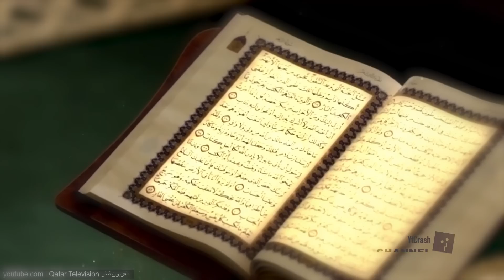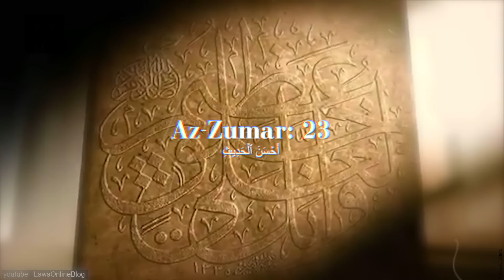NGERI..!! 1000 Mukjizat Nabi Muhammad, Nomor 31 Tak Pernah Dibuka? Banyak yang Tak Percaya?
YtCrash - Mukjizat Muhammad (bahasa Arab: معجزات محمد, Mu'jizati Muhammad) adalah kemampuan luar biasa yang diberikan Allah kepada Nabi Muhammad untuk membuktikan kenabiannya.[1] Dalam Islam, mukjizat terjadi hanya karena izin Allah, di antara mukjizat Nabi Muhammad adalah Isra dan Mi'raj dalam tidak sampai satu hari. Selain itu, Nabi Muhammad juga pernah membelah bulan pada masa penyebaran Islam di Mekkah, wahyu Al-Qur'an, dan lain-lain.

Dalam hadits yang diriwayatkan Abu Hurairah dikatakan bahwa rasulullah bersabda, “Tidak ada seorang pun di antara para nabi kecuali mereka diberi sejumlah mukjizat yang di antaranya manusia beriman kepadanya dan mukjizat yang saya terima adalah wahyu. Allah mewahyukannya kepadaku. Maka saya berharap kiranya menjadi nabi yang paling banyak pengikutnya pada hari kiamat.”

1806zzCLAIMS 1000 Mukjizat Nabi Muhammad